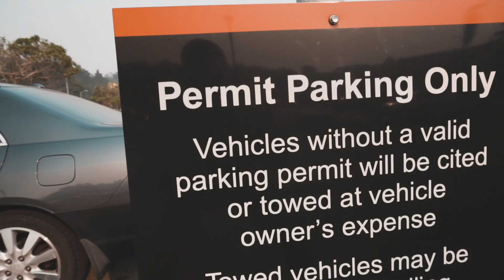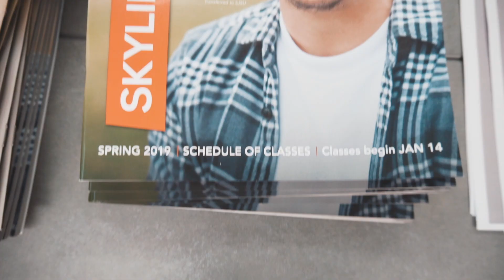Day in the Life of a College Student | Featuring Jayballa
College students work hard in the classroom and at work. Full-time or part-time accumulating cash to pay credit card bills, tuition as well as food can get expensive. THANK YOU TO Jayballa and for the few students who put some time away to help me make this video!